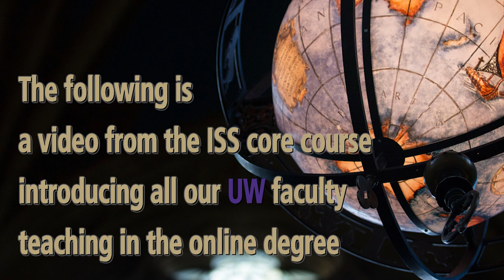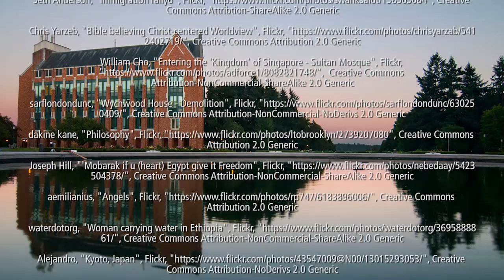ISS Faculty Interview Katharyne Mitchell